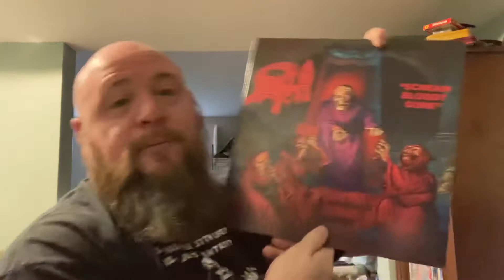VC: Update of the human variety. Upcoming vids, upcoming projects and the like!